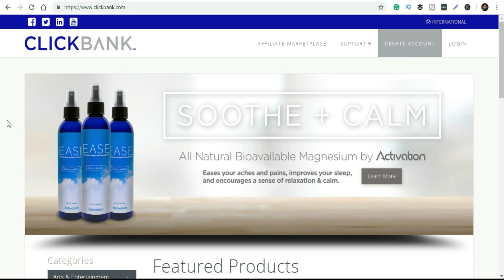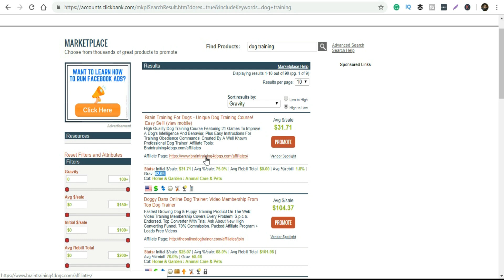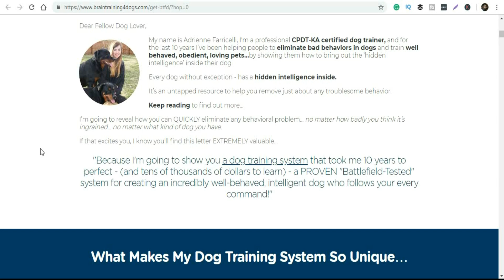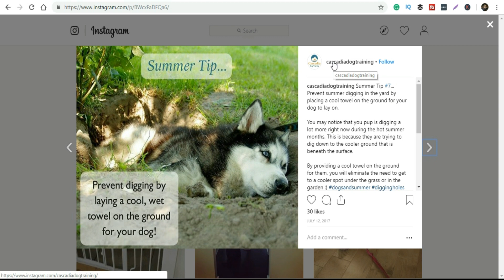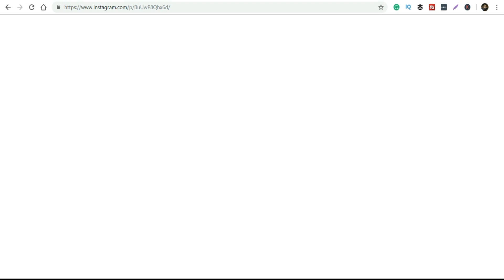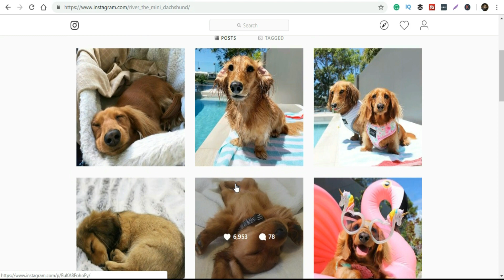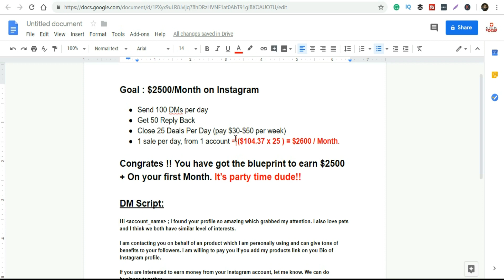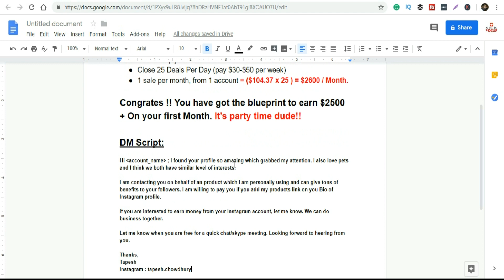How to Make $2500 Per Month with Instagram Without Followers | Make Money on Instagram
You’ve probably heard stories of Instagrammers who are cashing in on the pictures they snap and share every day. Just like bloggers, YouTubers, and anyone who’s amassed an audience around the content they produce, Instagrammers are earning huge money.

In this video I will show you how to make $2500 per month on Instagram without followers with the help of Instagram Influencing.
This is the best and proven strategy to make money on Instagram.

★☆★ Recommended Videos You May Like ★☆★

★☆★TOOLS FOR ONLINE BUSINESSES ★☆★

★☆★BEST RECOMMENDED HOSTING PROVIDERS ★☆★

Any earnings or income representations are aspirational statements only and results are not typical. There is no guarantee that you’ll receive the same results or any results at all. Your results will depend entirely on your work ethic. These videos are for educational and training purposes only.